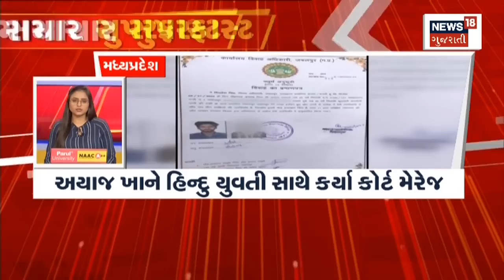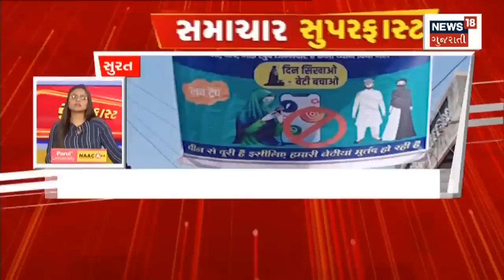Samachar Superfast | Gujarati News | આજના તાજા સમાચાર | Latest News | Top Headlines | Today News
00:00 Intro
00:11 રાજકોટમાં બાબાના દિવ્ય દરબારમાં પ્રસાદના નામે ખુરશીનો ખેલ
00:44 બાબાએ સ્વામીનારાયણ મંદિરની મુલાકાત લીધી
00:53 સગીરા સાથે દરિંદગી મામલે બાગેશ્વરનું નિવેદન
01:06 કેરળની નજીક પહોચ્યું ચોમાસું